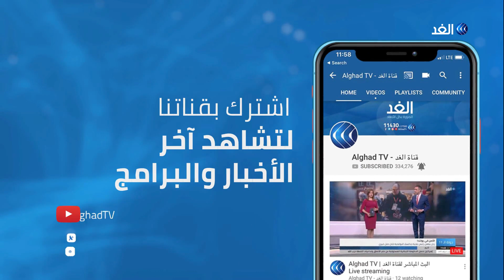«رئيس قطاع المعلمين بالأونروا»: الأزمة الاقتصادية الخانقة أكبر تحدي يواجهنا مع بداية العام الجديد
من جهتها أكدت وكالة_غوث وتشغيل اللاجئين_الفلسطينيين أنها أتمت كافة التحضيرات لافتتاح العام الدراسي الجديد في موعده المقرر في الخامس والعشرين من أغسطس الجاري. ومن المقرر أن يلتحق أكثر من نصف مليون طالب من اللاجئين في حوالي 700 مدرسة تديرها وكالة الأونروا في مناطق عملياتها الخمس... المزيد من التفاصيل يتحدث من غزة محمود حمدان رئيس قطاع المعلمين بوكالة غوث وتشغيل اللاجئين الأونروا، مع وائل العنسي، عبر الفقرة الإخبارية.